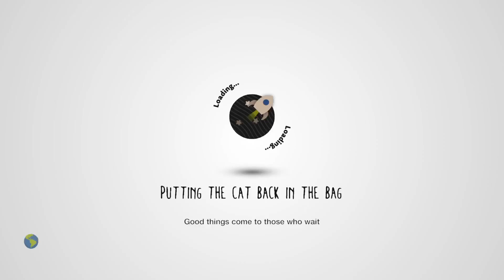LittleBigPlanet3 (US)_20221218092239